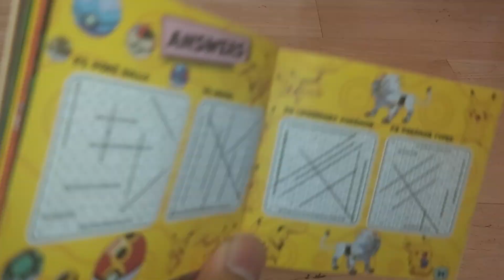11 December 2023